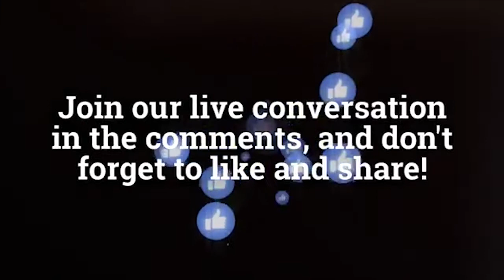NEPA Scene Podcast Ep. 112 - 10 years of blues/roots music with West Pittston singer Ed Randazzo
In Episode 112, we sit down with Ed Randazzo, an award-winning blues/roots rock singer/songwriter from West Pittston who will be performing with Bret Alexander on Friday, June 28 at A Perfect Blend in Berwick as part of the Destination Blues Listening Room series.

He sings a song a capella and we talk about his latest album "Who’s That Man?" and look back on his 10 years of making music, finding his niche with the help of friends in the local music scene, why the blues and roots music speaks to him and complements his deep baritone voice, his longtime friendship with Bret Alexander and working with the Husty Brothers and Alexis P. Suter, photographer Jason Riedmiller's review of his album for NEPA Scene and how others see him and his work, living with cerebral palsy and how that has affected his work, why LGBTQ pride and representation is important to him, creating his own take on the blues, and more.

The award-winning NEPA Scene Podcast covers arts, entertainment, and the issues that matter to Northeastern Pennsylvania. It airs as a live video stream every Wednesday at 7 p.m. on NEPA Scene’s Facebook page and is available afterward on iTunes, SoundCloud, Stitcher, YouTube, and nepascene.com. This episode and all previous episodes are available now on NEPA Scene, the award-winning independent arts and entertainment website that combines the accuracy and professionalism of a print magazine with the immediacy and convenience of a blog, offering a wide variety of content to readers in NEPA, Philadelphia, New York, and beyond. The show is made possible by local sponsors Beer Boys, The V-Spot, Coal Creative, and viewers who tune in every week.